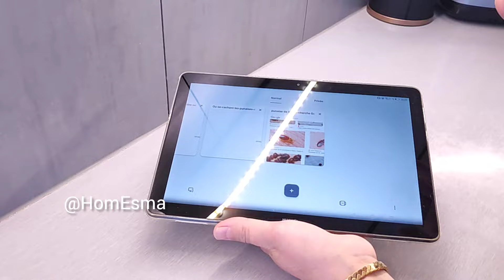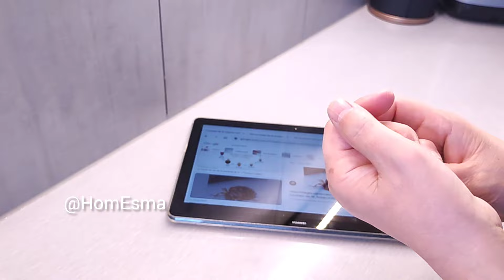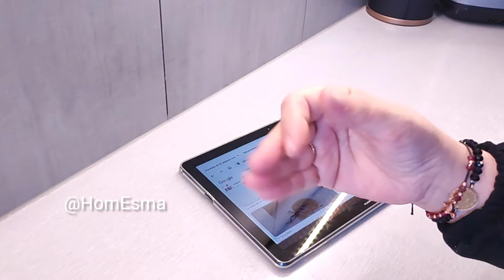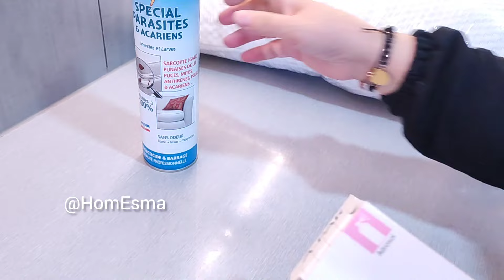Punaise de lit comment s'en débarrasser ? Punaise de lit traitement - punaise de lit en France 2023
Bonjour les amies, aujourd'hui dans ma vidéo je vous explique comment se débarrasser des punaises de lit. Nous allons résoudre le problème naturellement sans produits chimiques.